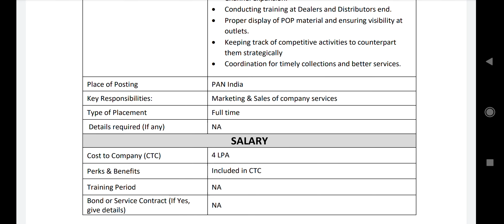job vacancy for MBA 2022 passout | aktu students | dish tv vacancy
dish tv job vacancy for MBA 2022 passout students for aktu affilated college